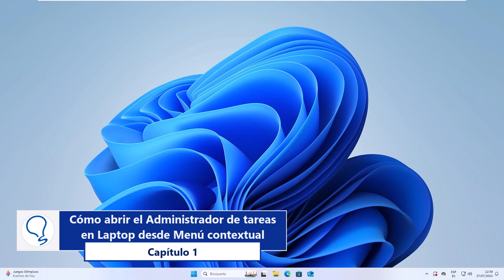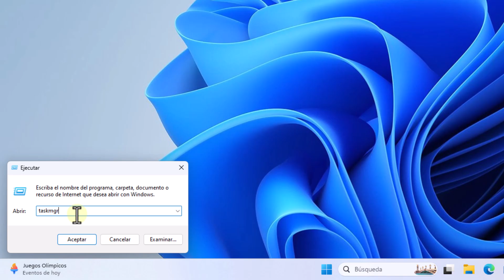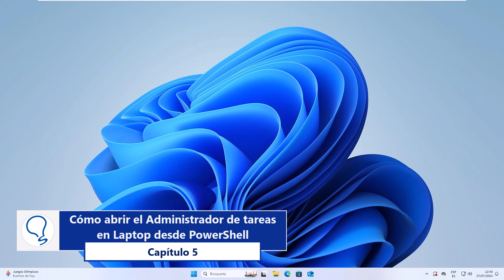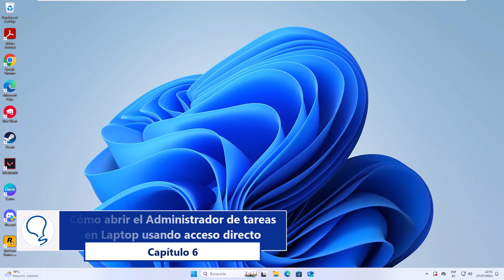Como Abrir el Administrador de Tareas en Laptop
Bienvenidos al canal de Solvetic, tu comunidad tecnológica. En este video, te vamos a mostrar cómo abrir el Administrador de Tareas en una laptop. Ya sea que uses Windows o macOS, te enseñaremos los diferentes métodos para acceder a esta herramienta esencial de manera rápida y sencilla. Si tienes alguna duda o necesitas más información, no dudes en dejarnos un comentario. Y si te ha gustado y servido este video, por favor, dale un like.

Taskmgr

 》CAPÍTULOS《

00:00 Introducción
00:43 Cómo abrir el Administrador de tareas en Laptop desde Menú contextual
01:08 Cómo abrir el Administrador de tareas en Laptop desde Cuadro de búsqueda
01:30 Cómo abrir el Administrador de tareas en Laptop desde Ejecutar
01:57 Cómo abrir el Administrador de tareas en Laptop desde CMD
02:26 Cómo abrir el Administrador de tareas en Laptop desde PowerShell
03:01 Cómo abrir el Administrador de tareas en Laptop usando acceso directo